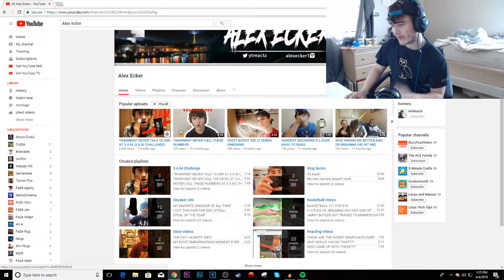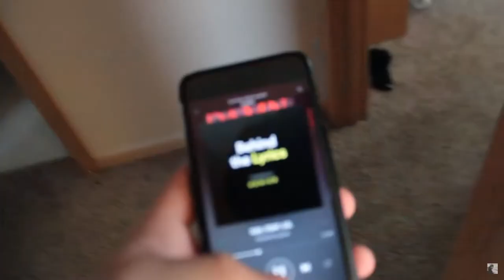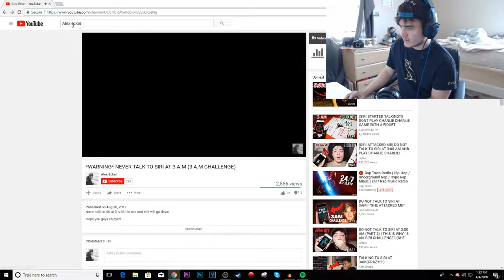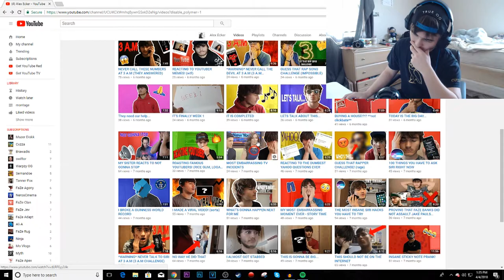THE CRINGEST CHANNEL ON YOUTUBE